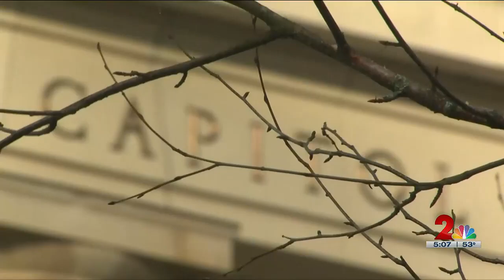State House lacks votes to call special session to override governor budget vetoes